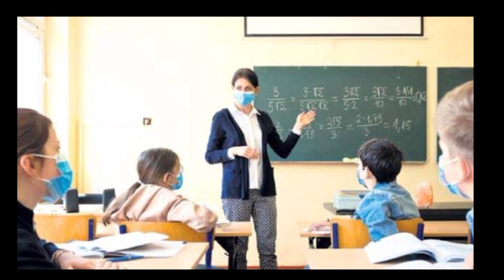Perşembe, Cuma Günü Okul Var Mı? Tatil Mi Olacak? 5-6 Mayıs Okullar Tatil Mi?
Bilim Kurulundan Koronavirüsün bitişine dair açıklama!